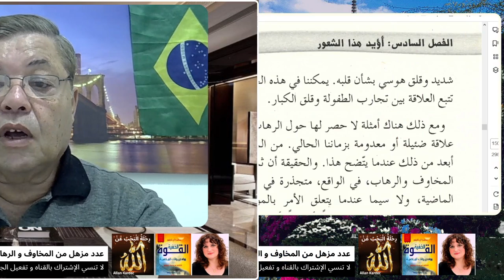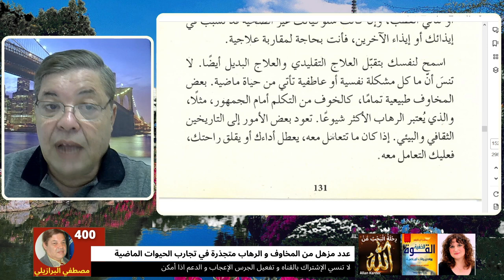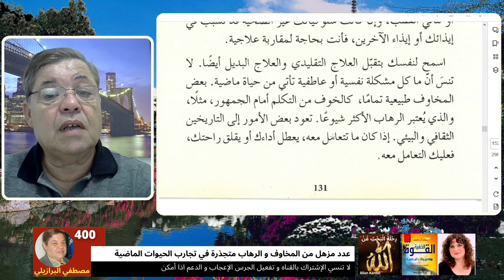400 الوسواس القهري الجزء الثاني جذوره في الحيوات السابقة